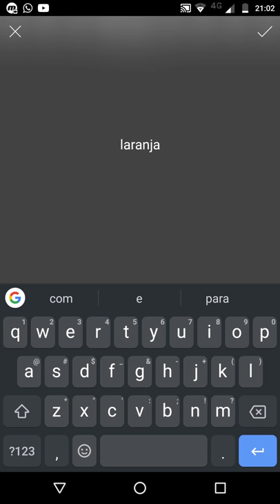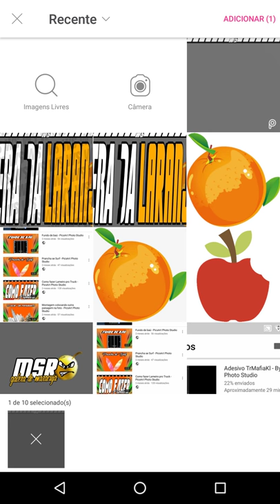Galera da laranja - By:Ws •PicsArtPhotoStudio•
O Aplicativo se encontra gratuitamente na sua loja de apps do Smartphone.